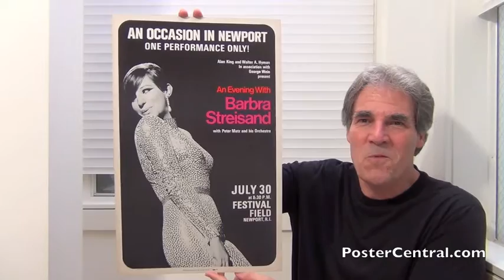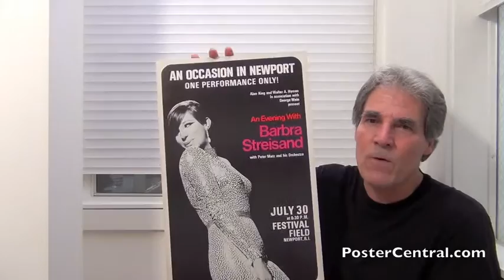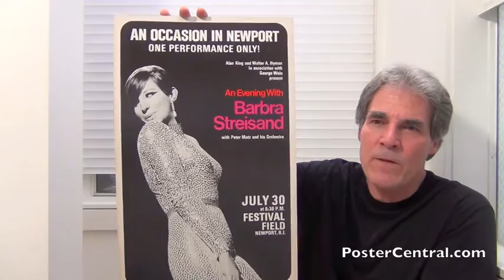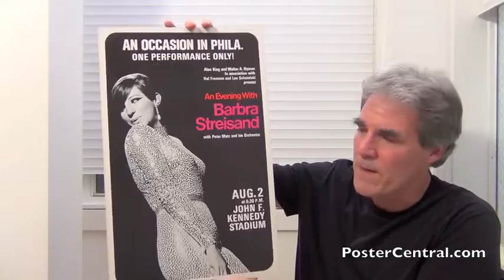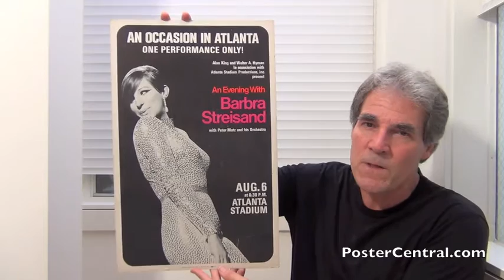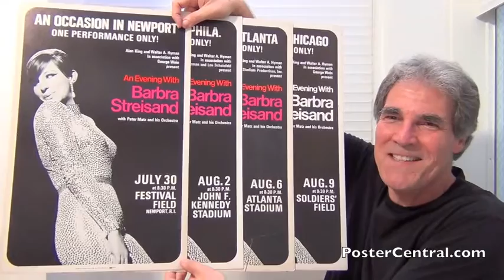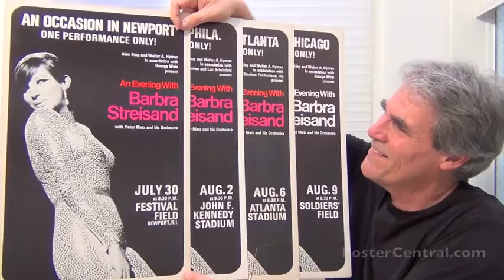Barbra Streisand Concert Window Cards 1966 U.S. Tour